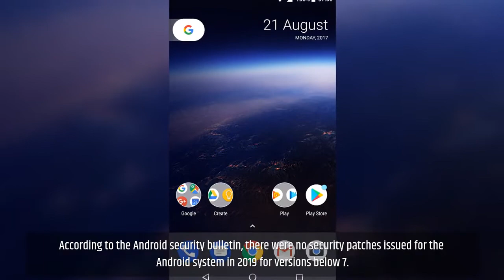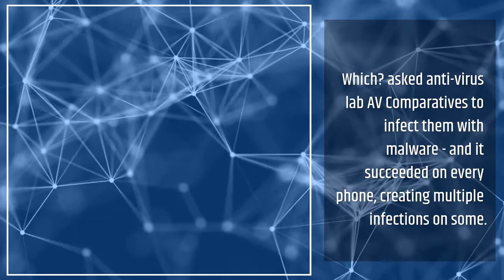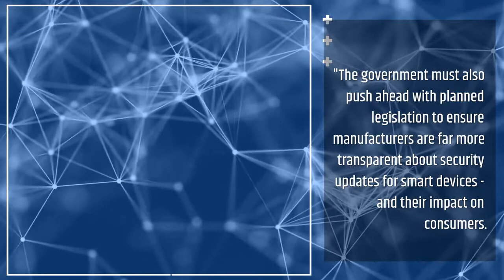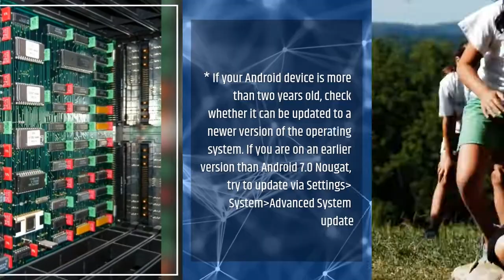Android devices are at risk protected by security updates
More than a billion Android devices are at risk of being hacked because they are no longer protected by security updates, reported on Tuesday.

The vulnerability could leave users around the world exposed to the danger of data theft, ransom demands and other malware attacks, foreign media reported. Anyone using an Android phone released in 2012 or earlier should be especially concerned, it said.

The website Which? says it was not reassured by Google's response. And the tech giant has not responded to BBC requests for a comment. Google's own data suggests that 42.1% of Android users worldwide are on version 6.0 of its operating system or below.According to the Android security bulletin, there were no security patches issued for the Android system in 2019 for versions below 7.0. Extrapolating this data, Which? concluded that two in five Android users worldwide were no longer receiving security updates.

It then tested five phones: Motorola X, Samsung Galaxy A5, Sony Xperia Z2, LG/Google Nexus 5 and Samsung Galaxy S6. Which? asked anti-virus lab AV Comparatives to infect them with malware - and it succeeded on every phone, creating multiple infections on some.

It said it shared its findings with Google but the tech giant "failed to provide reassurance that it has plans in place to help users whose devices were no longer supported". The watchdog wants Google and others to provide far more transparency around how long updates for smart devices will be provided.And it said the mobile industry needed to do a better job of giving support to customers about their options once security updates are no longer available. Kate Bevan, Which? Computing editor, said: "It's very concerning that expensive Android devices have such a short shelf life before they lose security support, leaving millions of users at risk of serious consequences if they fall victim to hackers.Google and phone manufacturers need to be upfront about security updates - with clear information about how long they will last and what customers should do when they run out. "The government must also push ahead with planned legislation to ensure manufacturers are far more transparent about security updates for smart devices - and their impact on consumers."lso be wary of suspicious SMS or MMS messages

* Back up data in at least two places (a hard drive and a cloud service)

* Install a mobile anti-virus via an app, but bear in mind that the choice is limited for older phones.

lso be wary of suspicious SMS or MMS messages